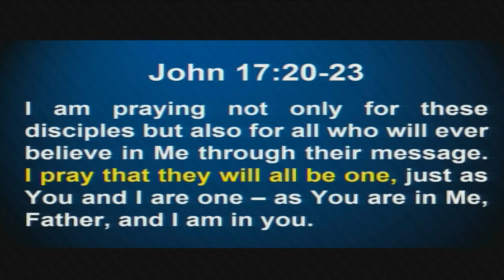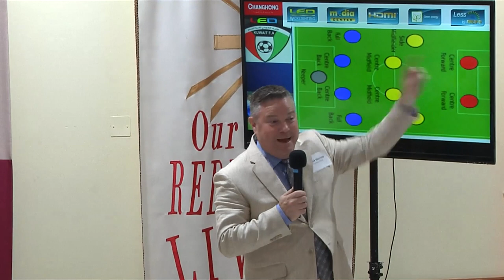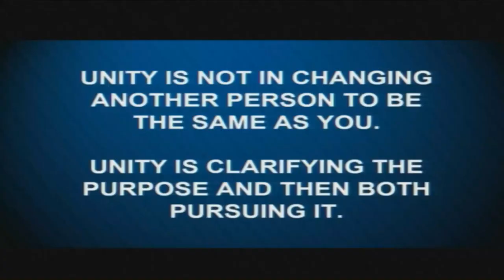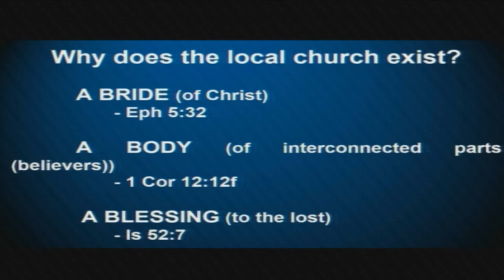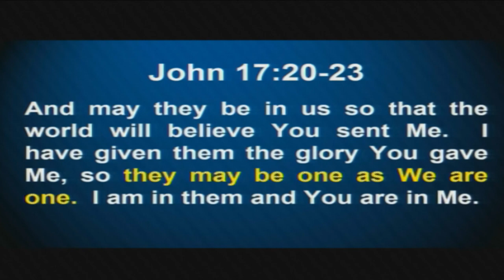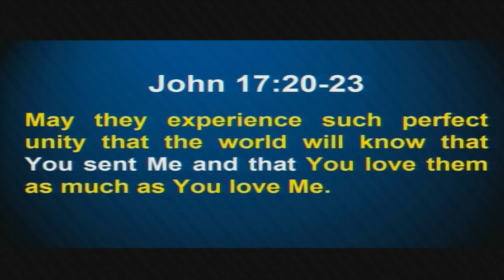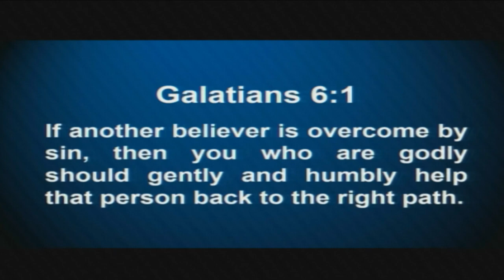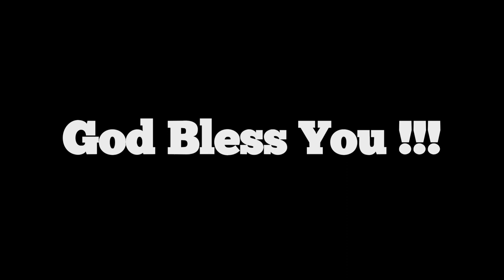John 17 "The Power Of Ecclesiastical Unity" Pastor's Training by Mark Morrow @ TLC